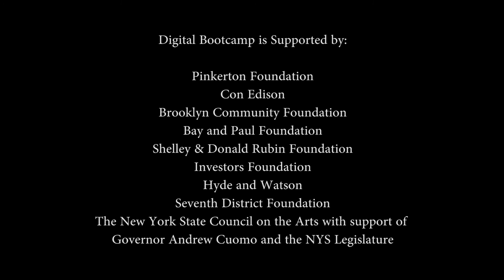RHAP Feature (2017)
Produced by Media Bootcamp 2017 (Summer) Course, Red Hook Digital Stewards of Red Hook Initiative and partners.